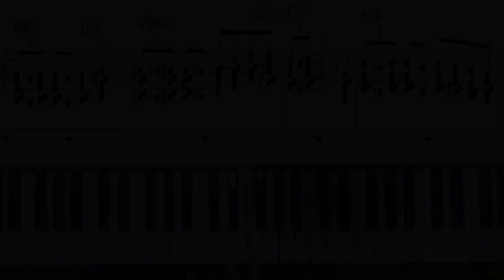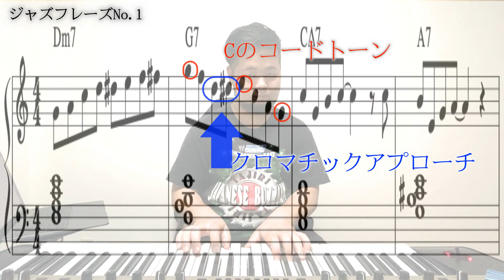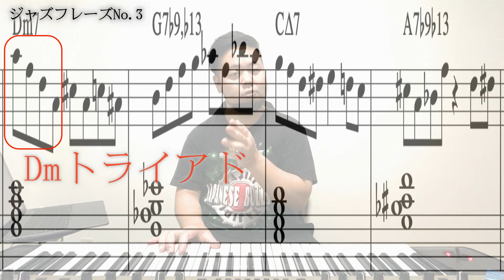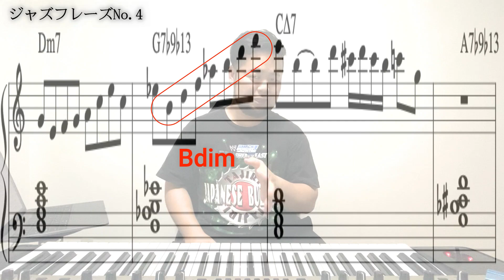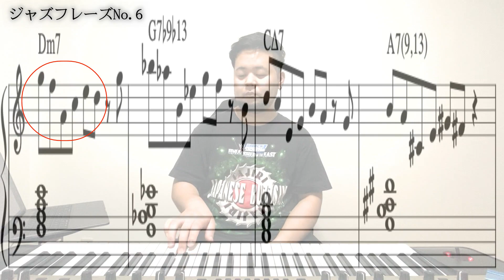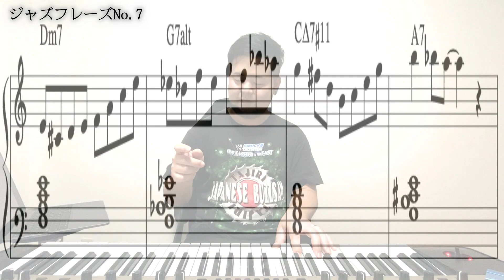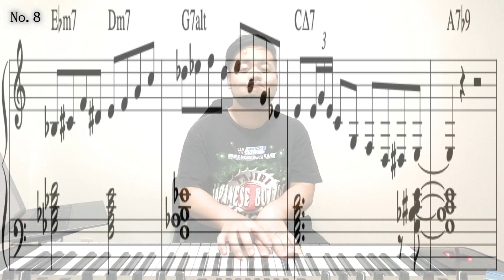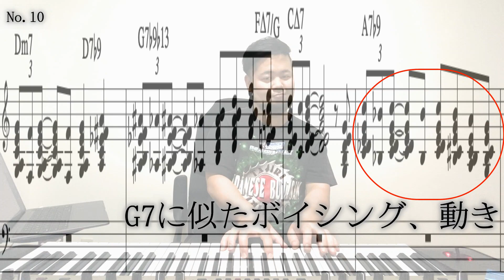【脱ペンタ】どこでも使える2-5ジャズフレーズ10選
Utano Music Academy［UMA］
7日間無料体験実施中！
通常月5,980円→今だけ月4,980円

今回は～ジャズフレーズ～について徹底解説しました。
何度も見返して習得しましょう！

目次↓↓
00:00オープニング
00:08フレーズ紹介
02:49そもそもジャズフレーズって何...？
04:09①どこかで聞いたことのあるようなフレーズ
06:12②基本的なアルペジオ・オルタードスケールのフレーズ
08:22③コードドーンを使用した分かりやすいフレーズ
12:03④ディミニッシュを活用したアルペジオフレーズ
14:20⑤1つのモチーフを展開したフレーズ
15:35⑥ジャズの代表的なフレーズをモチーフとして展開したフレーズ
17:31⑦ホールトーンや#11を活用したフレーズ
19:57⑧半音上のマイナーコードからアプローチしたフレーズ
22:02⑨沢山のアプローチ・ターゲットノートを使ったフレーズ
23:51⑩ブロックコードを用いたフレーズ
26:27まとめ

お洒落コード進行やボイシングが学べる
『究極のお洒落コード進行集』

歌野ヨシタカ / Yoshitaka Utano

キーボーディスト/音楽講師/作編曲家

生年月日：1994年9月23日
出身：福岡県福岡市
出身大学：洗足学園音楽大学ジャズ科ピアノ専攻

ー 主な作品（詳細は再生リスト『Work』参照） ー
▪️山田健登『ペンギン』（作編曲＆演奏）
▪️坂田隆一郎『マワルヨル(feat.めがね)』（編曲＆演奏）
▪️フィロソフィーのダンス『作り笑いをさせないで』（編曲＆演奏）
▪️ソエジマトシキ（サポートメンバー＆レコーディング）
▪️kedarui『くちづけ』（レコーディング）
etc...

動画編集・サムネ作成：歌野あや